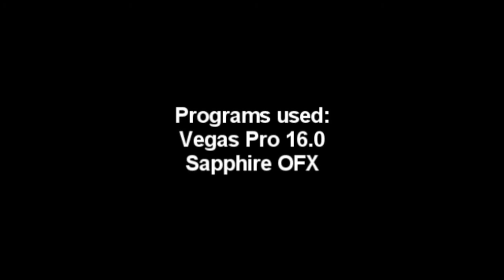(YTP) SquagWart Travels To An Alternate Dimension